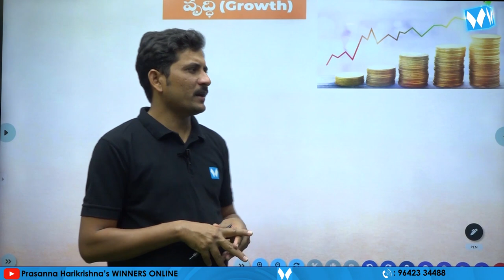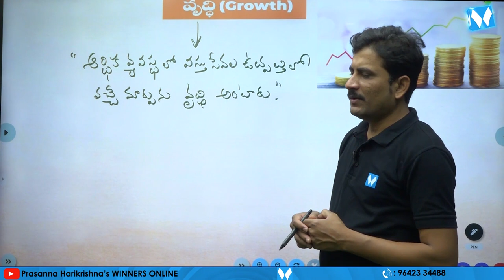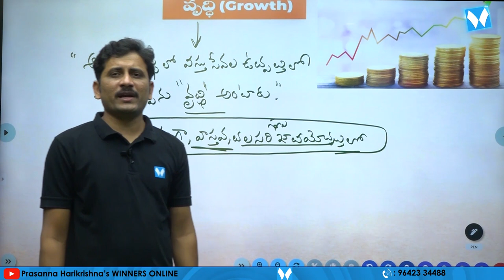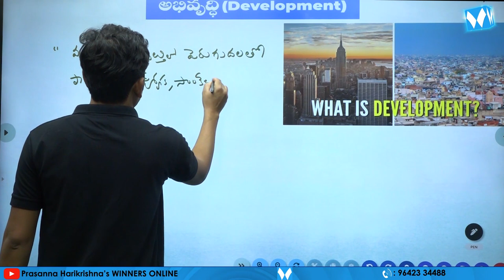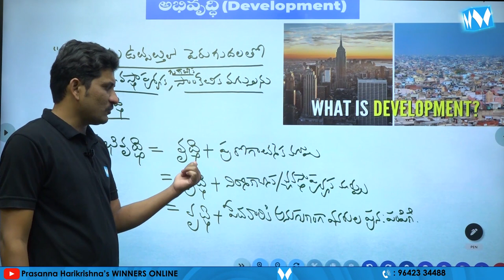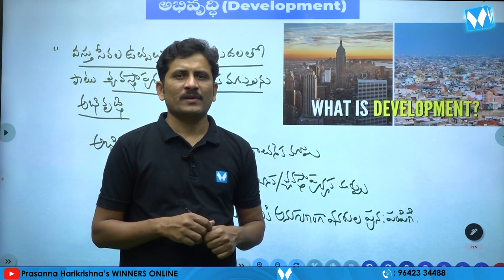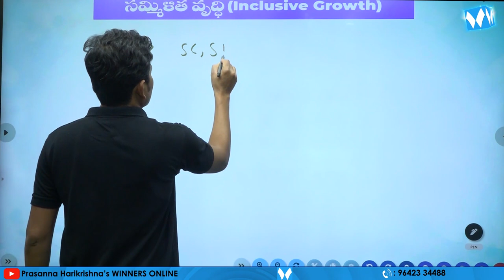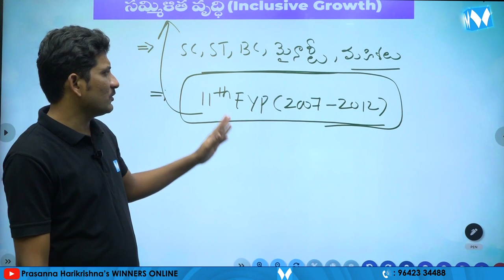Economy Basics PART - 02 | TSPSC Gr - II & III | Srinath Sir | Winners Online